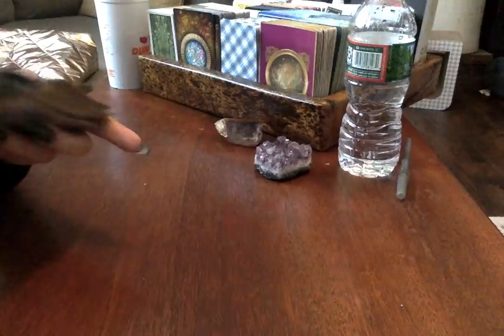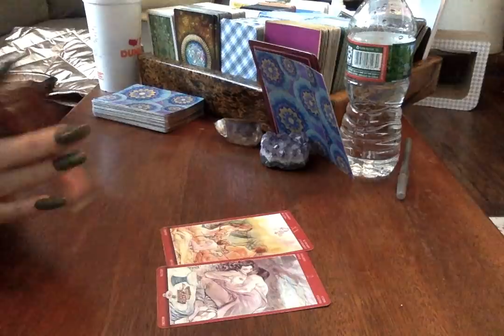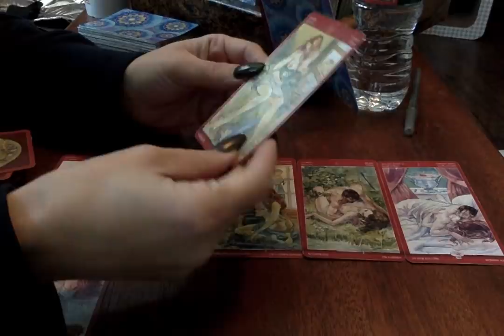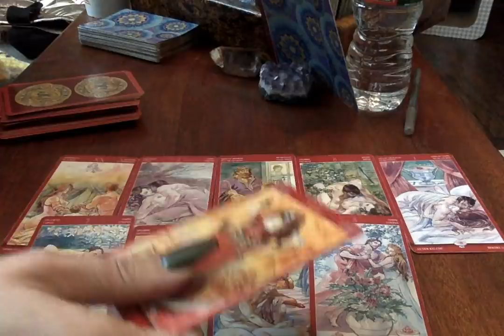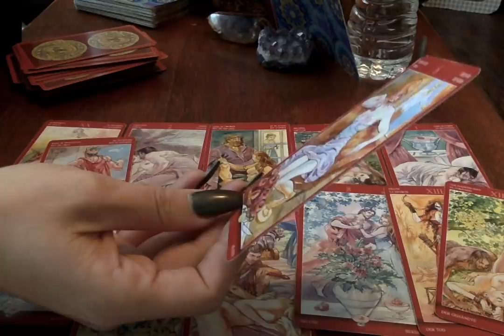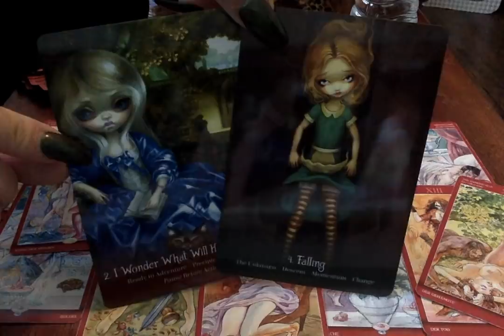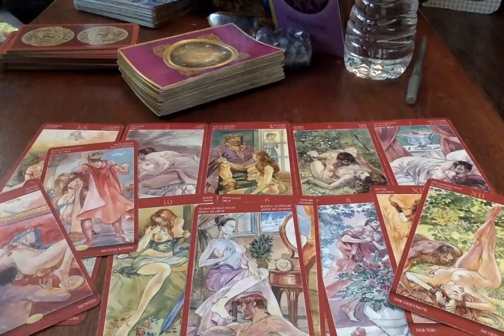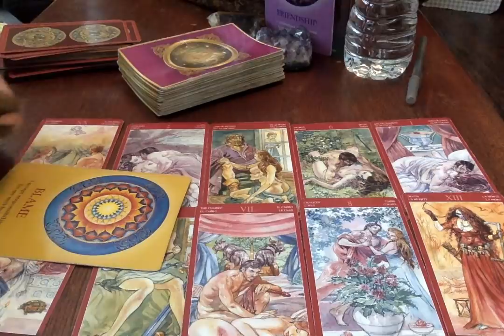🌐Universal WkEnd Energy* An Outsider Looking In~22 ♡ 2~24~19